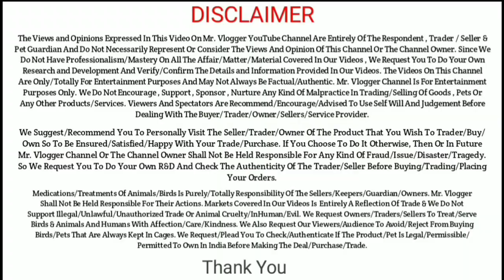Panda & Shamsher | Ye Hai Quality S.S.K Goats Emporium Ki | Mr.Vlogger